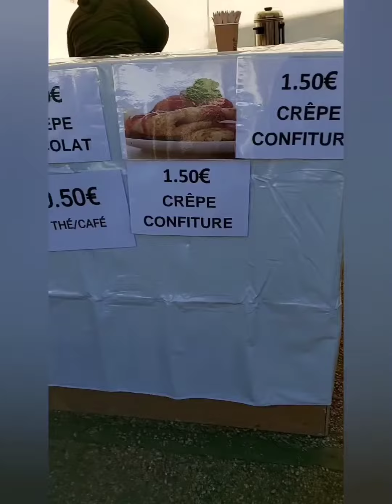حفلة بين الجيران بمناسبة 🎅🎅🎅🎅🎅🎅Fêtes 🥳 dès voisins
Fête
de Noël

23 décembre 2021
Un moment chaleureux et féérique, pour fêter la fin d'année ensemble !...